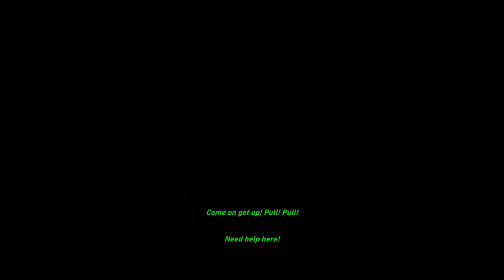[Mi2]Tomb Rider Story #2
GPU: GeForce GTX 1060 6GB
CPU: Intel(R) Core(TM) i5-7500 CPU @ 3.40GHz
Memory: 8 GB RAM (7.96 GB RAM usable)
Current resolution: 1920 x 1080, 60Hz
Operating system: Microsoft Windows 8.1 Pro